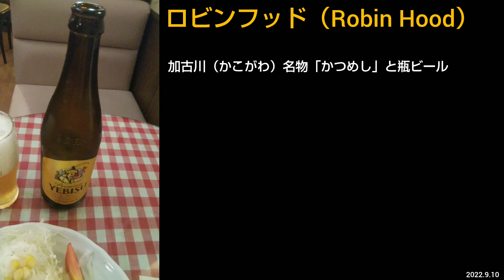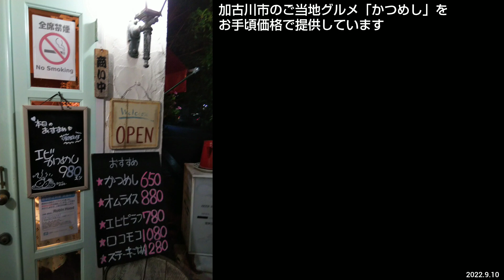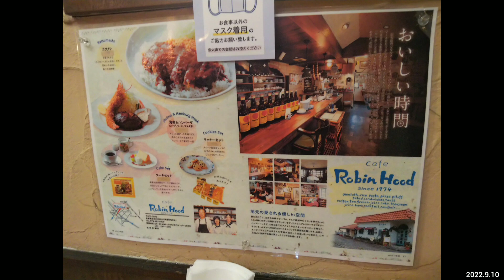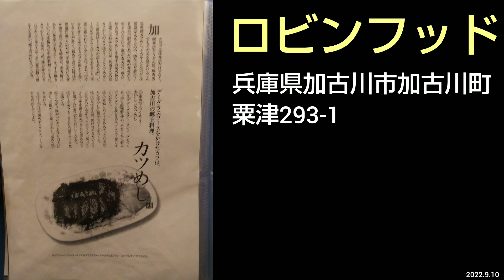ロビンフッド｜加古川名物のかつめし（牛カツとライスにデミグラスソース）とビールをおしゃれなカフェで堪能。人気のご当地グルメ（兵庫県）ROBIN HOOD Hyogo Cafe JAPAN TRAVEL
店名：ロビンフッド （Robin Hood）Hyōgo Prefecture JAPAN GOURMET
住所：兵庫県加古川市加古川町粟津293-1
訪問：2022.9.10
会計：税込1200円（かつめし 650円、瓶ビール 550円）

青春18きっぷと夜行バスを利用して東京から岡山県・兵庫県・大阪府等を旅行した際に撮影した動画です（9/8夜発、9/12朝着）。

■【18きっぷの旅】2022年9月10日（土）倉敷発 岡山・姫路・加古川ほか ~ Travel from Okayama to Hyogo Prefecture with Seishun 18 Ticket on 10 September 2022